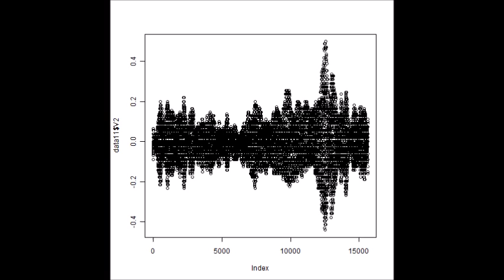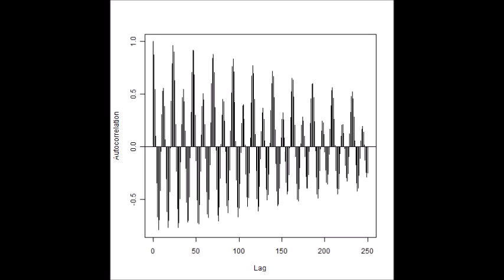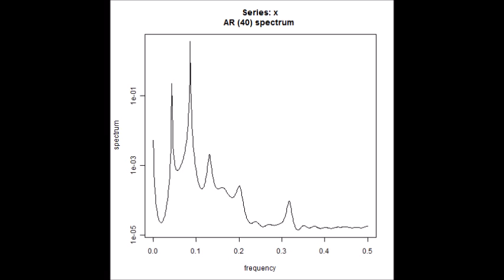‹超音波のダイナミックシステム：超音波制御装置（制御ＢＯＸ）による液循環制御›